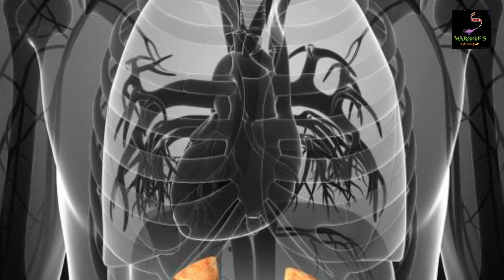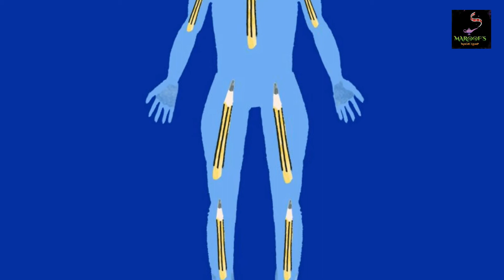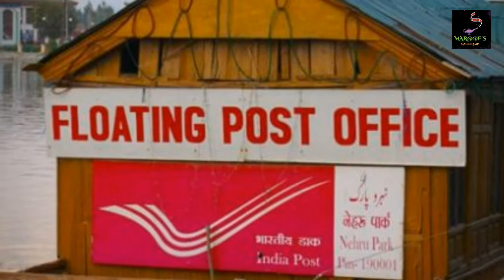অসাধারন রহস্যময় কিছু জানা অজানা মজাদার তথ্য যার পুরোটাই রহস্য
সেরা ১০ অসাধারন রহস্যাবৃত্ত  ঘটনা
Top 10 Mysterious Facts
MAR@@F's Magic Lamp  চ্যানেলে প্রচারিত ভিডিওগুলো দেখতে চোখ রাখুন প্রতি শুক্রবার,রবিবার আর মঙ্গলবার সন্ধ্যা ৭ টায় শুধুমাত্র MAR@@F's Magic Lamp  চ্যানেলে ।
MAR@@F's Magic Lamp  চ্যানেলে প্রচারিত ভিডিও গুলো সম্পূর্ন আলাদা আলাদা Content নিয়ে নির্মিত।প্রত্যেক পর্বেই থাকবে সম্পূর্ন নতুন তথ্য ।
যেখানে অসাধারণ কিছু মনকে আন্দলিত করার মতো মজার এবং শিক্ষনীয় বিষয়বস্তু যা আপনাকে জ্ঞানের পাশাপাশি আনন্দ ও দিবে।
MAR@@F's Magic Lamp  চ্যানেলে প্রচারিত ভিডিও গুলো Facebook Share করে ছড়িয়ে দিন তবে Facebook এ Re-upload করা থেকে বিরত থাকুন এবং MAR@@F's Magic Lamp  চ্যানেল প্রচারিত ভিডিও গুলো ভাল লাগলে অবশ্যই চ্যানেলটি সাবস্ক্রাইব করবেন প্লিজ। লাইক কমেন্ট ও শেয়ার করে সাথেই থাকুন। দেখতে থাকুন আমাদের ভিডিও।

Dear Sir/Madam!..